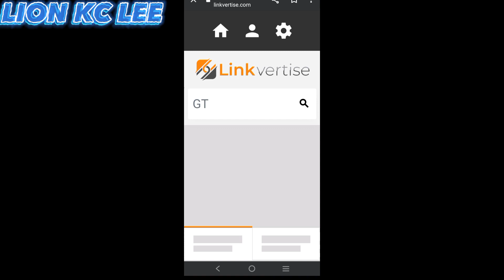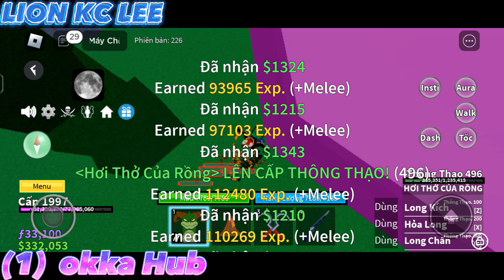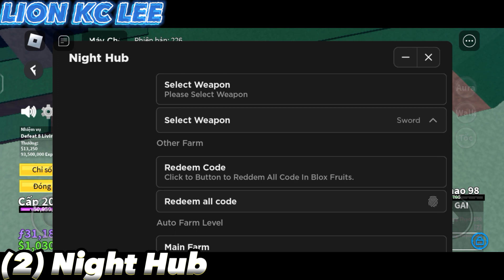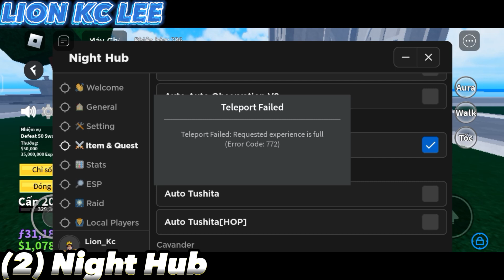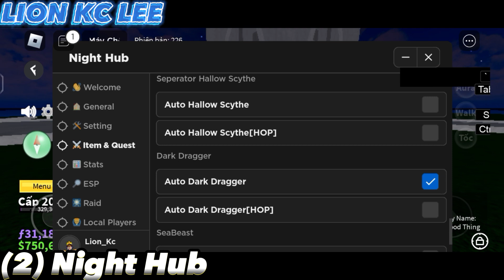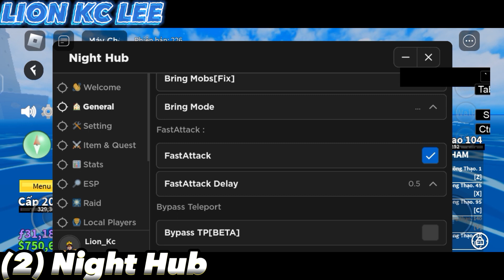📥Roblox script hack📥|Blox fruits|top 2 best script|Night Hub/okka Hub|mobile/PC|Lion Kc Lee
*🧾SCRIPT🧾*

▶️Credits: Cokka Hub/Night Hub

* THE END *